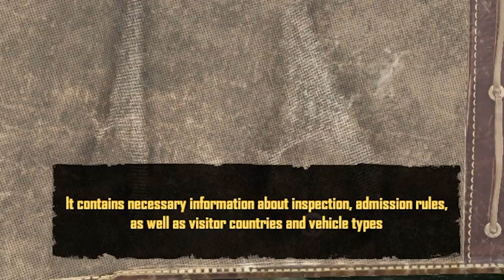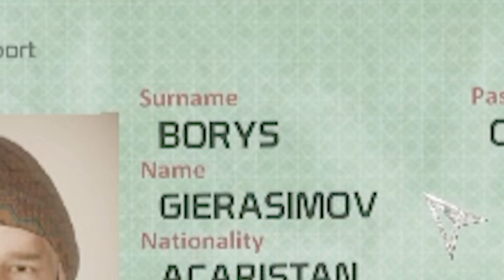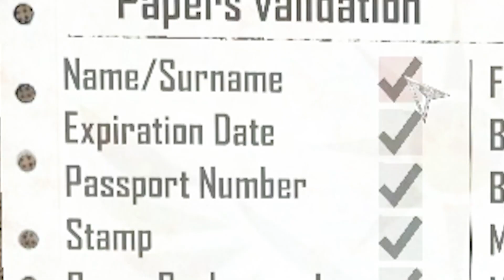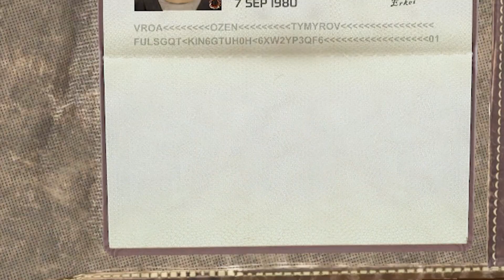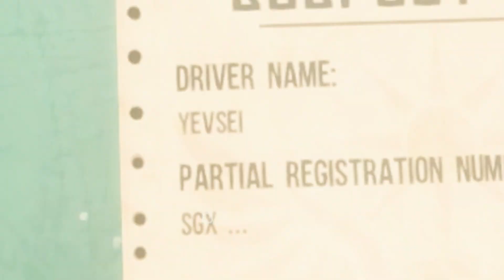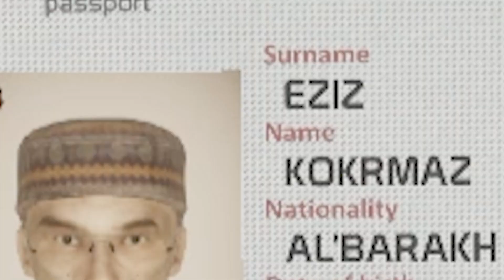I Thought You Said “War on Bugs”! | Contraband Police: Prologue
We are back with another dive into the weird and wonderful world of Indie Steam games. This one had me laughing both while I was filming AND while I was streaming it. The game opens up in to some crazy crazy ideas later on as well.